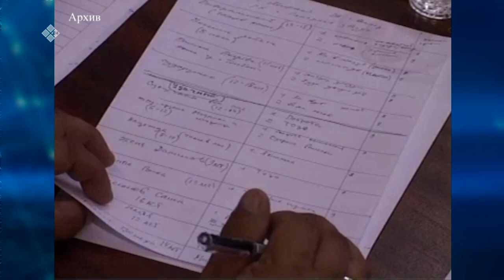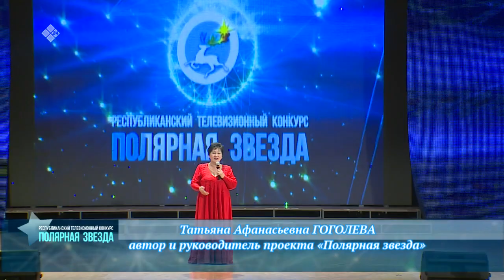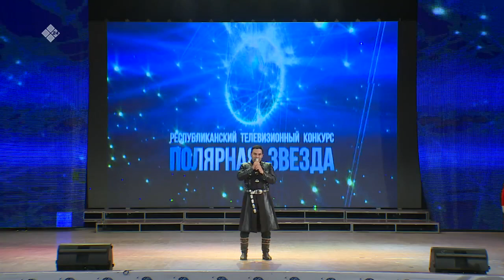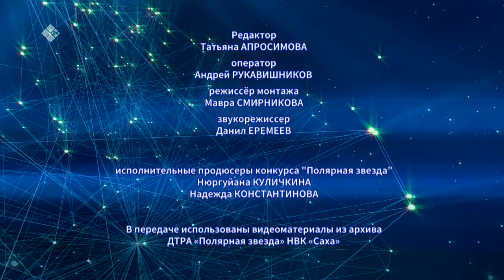«Полярная звезда» (14.03.21)